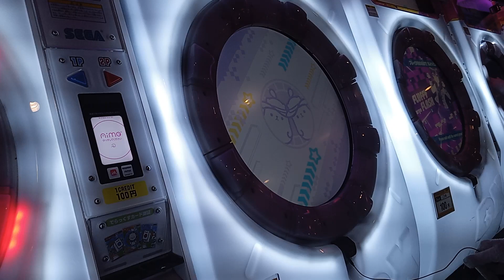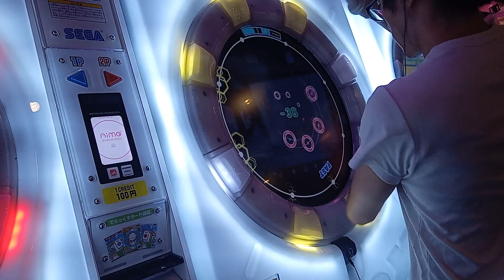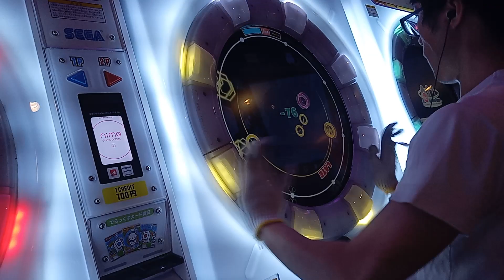Maboroshi MASTER AP ☆5 (-81) 【maimai】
この譜面、かなり好きなんですけど、巷ではそうでもないらしく(・へ・)　☆5難易度はめちゃめちゃ高いです